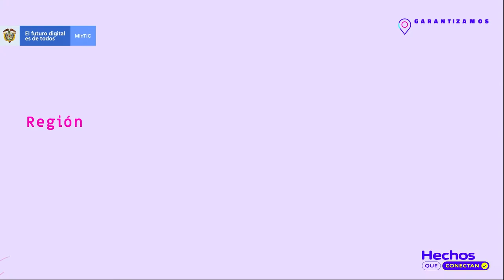¡GarantizamosConectividad con los Centros Digitales para el país en las regiones A y B!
Garantizamos Conectividad con la adjudicación a la Unión Temporal ETB NET COLOMBIA CONECTADA del contrato para garantizar la instalación y prestación de los servicios de internet en las zonas rurales del país. Los Centros Digitales son espacios en donde se provee el servicio de acceso a internet, instalados principalmente en establecimientos y sedes educativas de carácter público, ubicados en zonas rurales y/o apartadas del país.